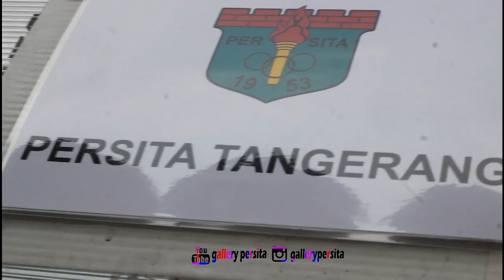VIDEO MATCH PERSITA VS PERSIRAJA LIGA2 2019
PERTANDINGAN DI MENANGKAN OLEH PERSITA 2-1 GOAL PERSITA DI CIPTAKAN OLEH ALDI AL ACHYA DAN SIRVI A SEDANGKAN PERSIRAJA DI CIPTAKAN OLEH HUZNUJON

SOUND : BERSINARLAH - AVEN H